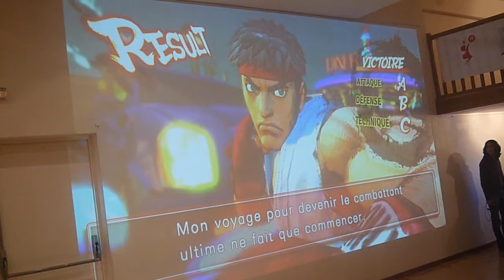Bushido Impact XII - Yamazaki93 (Ryu) Vs Luffy086 (Rose)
Phase Finale